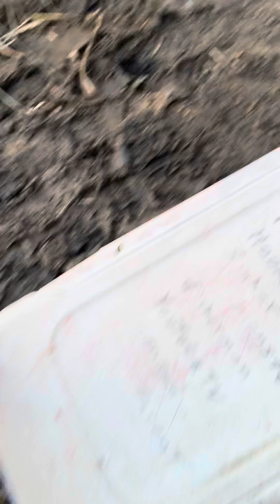The YouTube TV Hook Line Sinker Monster fisherman Benjamin Parent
The YouTube TV Hook Line Sinker Monster fisherman Benjamin Parent Deaf fishing Perchfish and Catfish Millville,NJ TV Hook Line Sinker Monster Fisherman Benjamin Parent